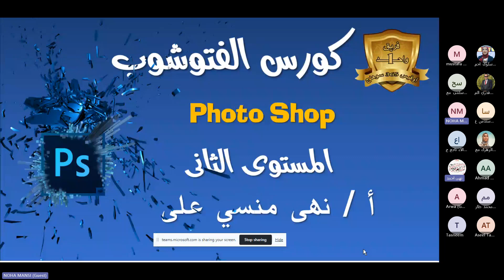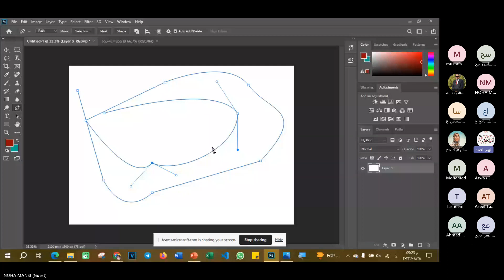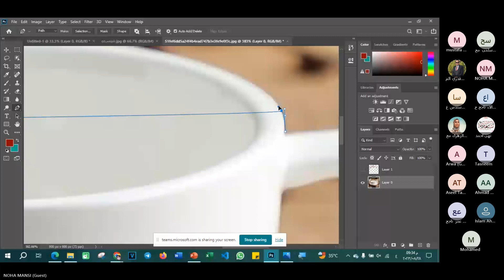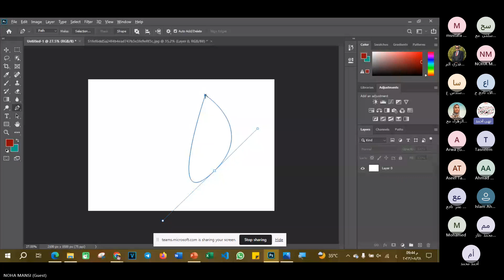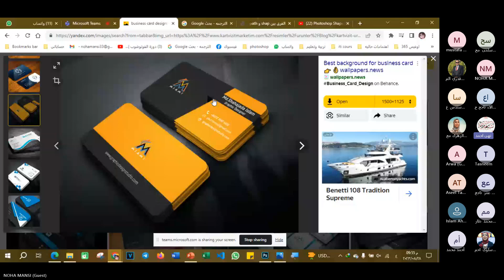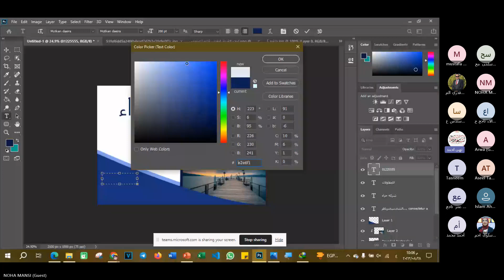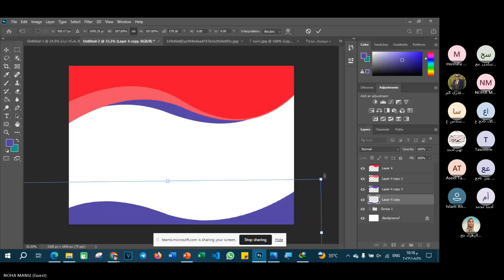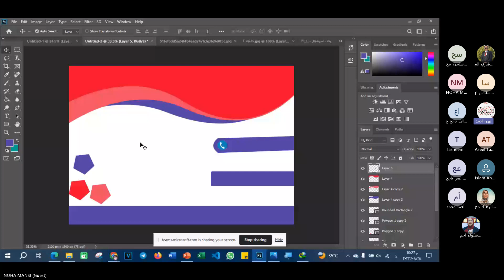شرح برنامج Photoshop المحاضرة الثالثة مستوى 2التعريف باداة الPen tool واستخداماتها للمدربة/ نهى منسي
شرح برنامج Photoshop المحاضرة الثالثة مستوى 2 التعريف باداة الPen tool وكيفية استخدامها للمدربة/ نهى منسي